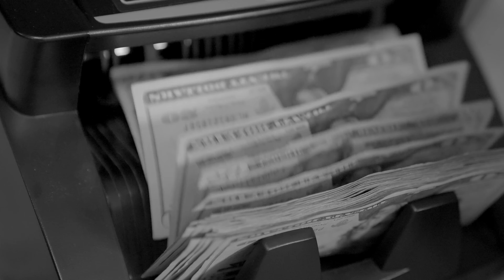QAYID (Visualizer Oficial) Prod. Labia La Fuerza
Buscala En Todas Las Plataformas Digitales

Song Prod. By LABIA